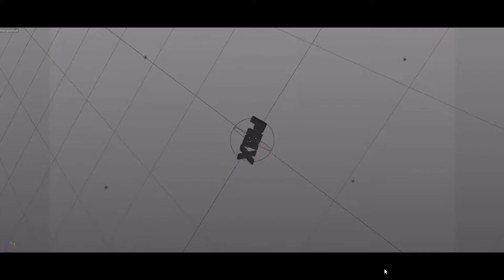Intro preview: Prix | #2 (10 likes in 24 hours, I know we can :C)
Blablabla Like the vid